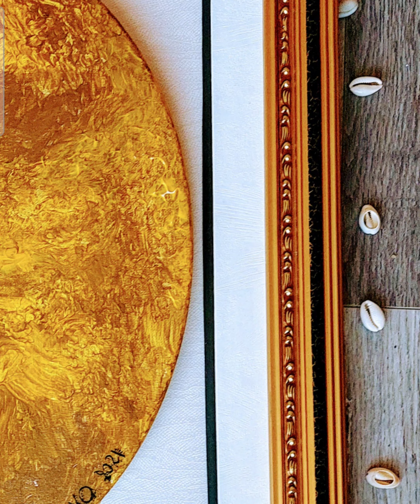Terra Nostra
Titre de l"Oeuvre : Terra Notra

LaTerre de nos ancêtres. Elle regorge de beaucoup d'histoire.

Le mélange de couleurs pour marquer notre force et en même temps notre fragilité. Mélancolie du temps jadis et espoir d'un avenir meilleur avec ce que nous avons notre liberté et notre joie de vivre…" FAP KO.

VIDÉO PAR :
FAP KO
Voyez le monde à travers notre objectif tout en voyageant à travers l'art de FAPKO. En regardant notre vidéo relaxante 4K depuis

Watch, listen and feel healing and restoring effect!

If you have inquiries.

and We really appreciate Your Thumbs UP (Like) & sharing.
We will post regular YouTube related travel & inspirational videos.